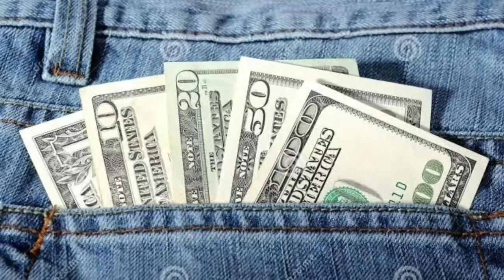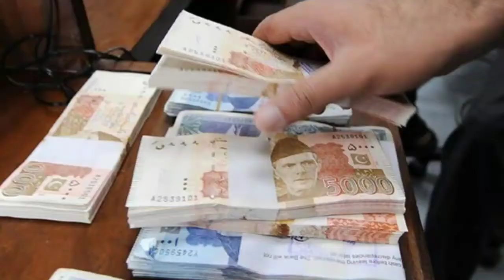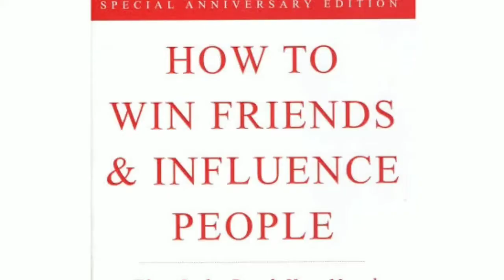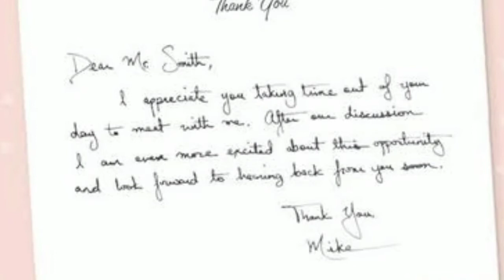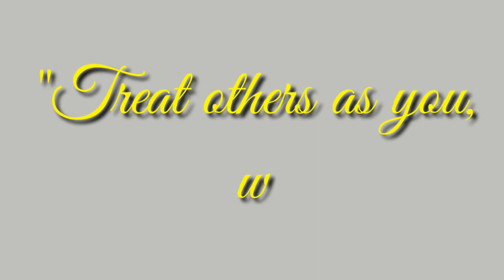How to become a good Salesman by JH Talks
Published at 02 July 2020
This video is made for educating people about the profession of salesmanship with the help of experiences of some great salesman in the history.